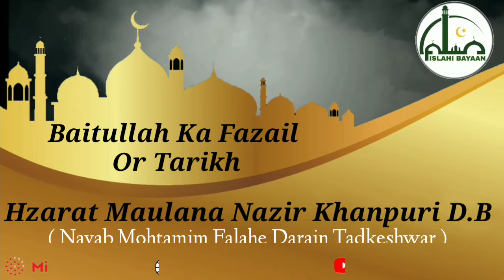Baitullah Ka Fazail Or Tarikh | Hazrat Maulana Nazir Khanpuri D.B. | 21 July 2020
Baitullah Ka Fazail Or Tarikh

Hzarat Maulana Nazir Khanpuri D.B
( Nayab Mohtamim Falahe Darain Tadkeshwar )